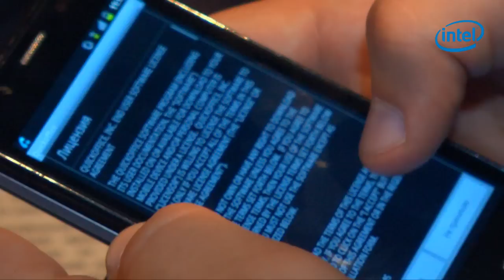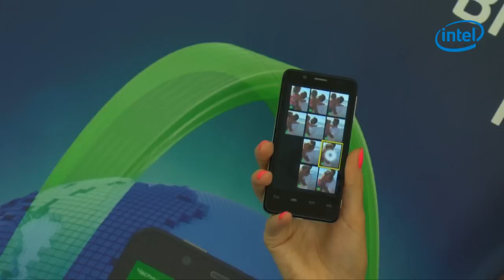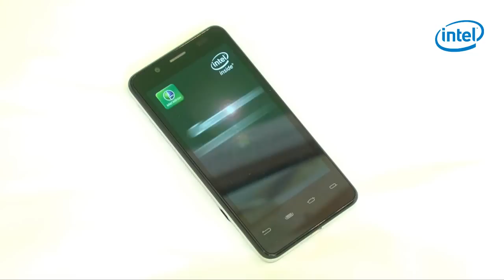Презентация смартфона Mint на базе процессора Intel® Atom™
Узнайте все о новом смартфоне Mint на базе процессора Intel® Atom™ из нашего видео обзора.